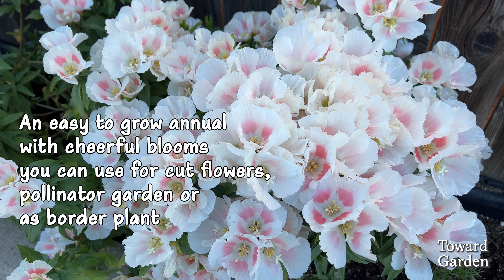How to Grow Clarkia or Godetia from seed 🌸 | An Easy Annual Flower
Easy step by step guide on how to grow Clarkia or Godetia from seed,
Growing Clarkia, Clarkia amoena, also known as: Godetia, farewell to spring, or satin flower.
An example of how to grow Annuals from seed to flowering.
Variety: Clarkia, Grace Shell Pink

Questions: Use "comment" section.